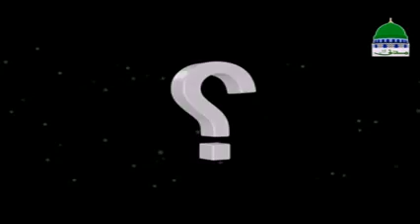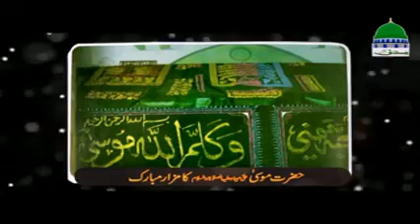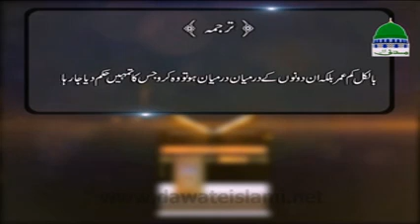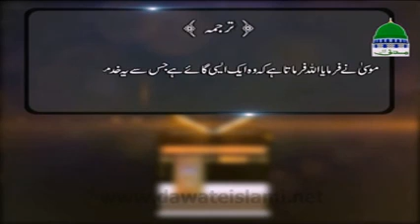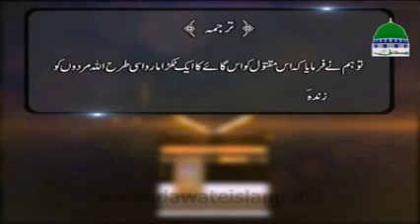Aik Qissa Hai Quran Say Ep#15